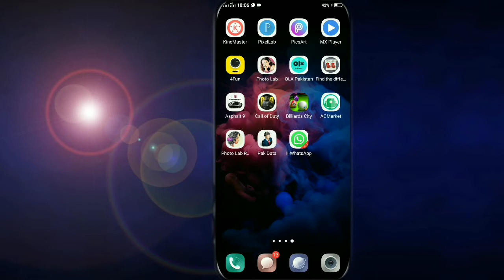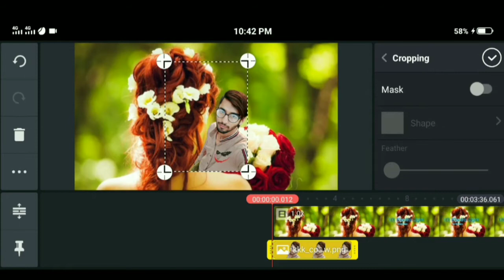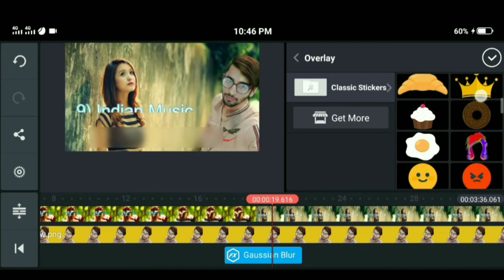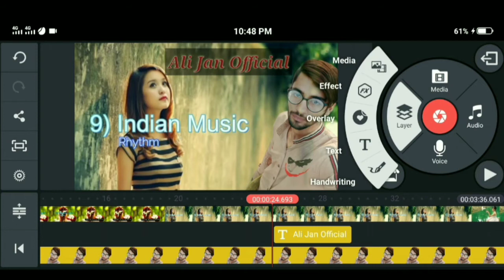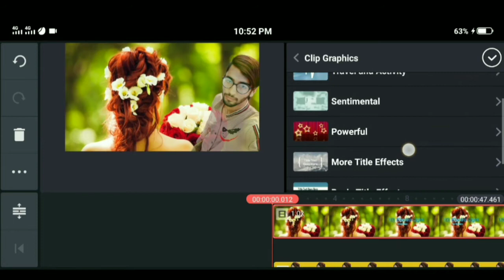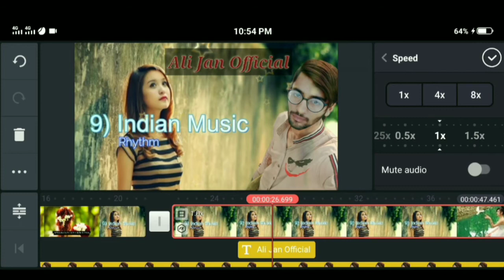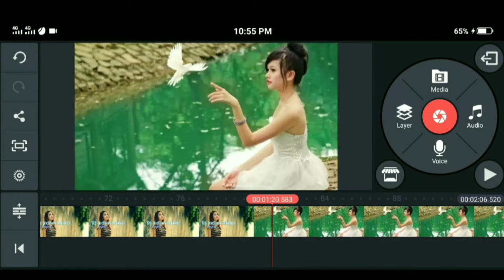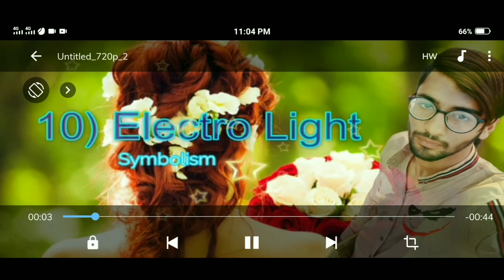How to edit video in Kinemaster/kinemaster tutorial/Ali Jan Official.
Hi Viewers?
In this video i am going to tell you how to tell you how to edit video in Kinemaster.
I will tell you how to use all tools in kinemaster.
for the latest informative,tech and gaming videos.

Ali Jan Official
Kinemaster full tutorial
Editing videos
tech videos